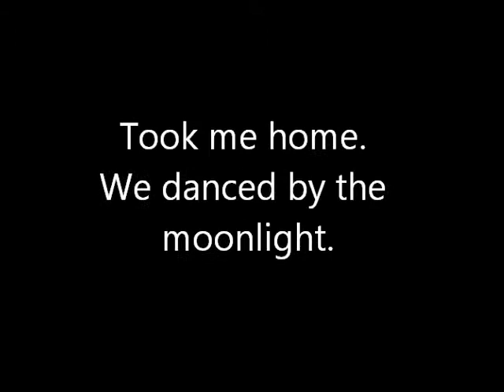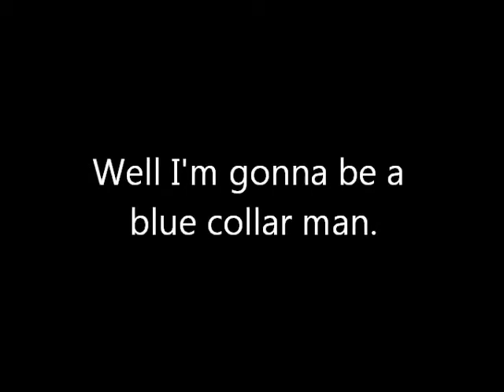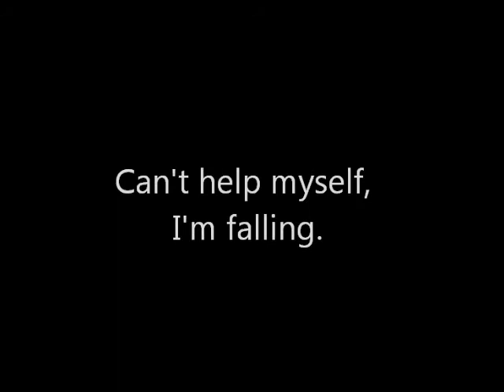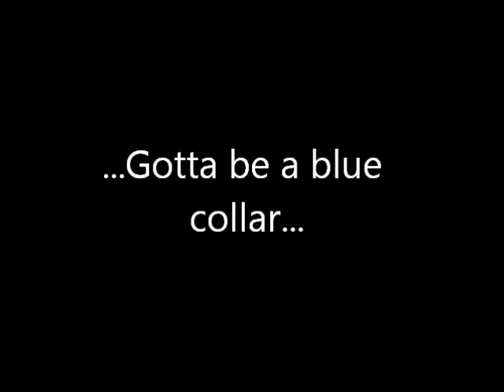Blue Collar Stone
This is my ninth mashup video. This week I went back to the classics. Arena rock Gods Styx and Journey come together with Blue Collar Man and Stine in Love to bring you Blue Collar Stone. Remember to comment and send me requests.